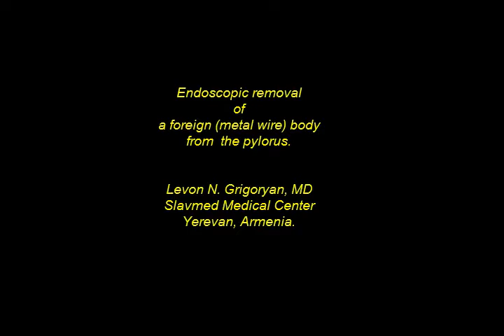Endoscopic removal of a foreign (metal wire) body from the pylorus.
Ստամոքսի օտար մարմնի հեռացում էնդոսկոպիկ եղանակով:
Удоление инородного тела-металлической проволки из желудка.
Levon Grigoryan, MD
General & Laparoscopic Surgeon, Bariatric Surgeon
Oncocoloproctologist, GI Endoscopist,
ESCP, EHS, IFSO, RSCS